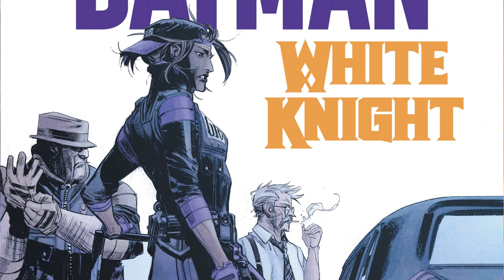Joining Forces | Batman White Knight #7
Batman White Knight #7 - This issue, it’s Jack versus the Joker! Napier’s identity crisis spins out of control and compromises his grand plans for Gotham City—but not before he strikes a fateful bargain with Neo Joker. A browbeaten Batman accepts a peace offering from Batgirl, and some unexpected advice from Alfred sets the tone for the GTO’s new mission to redeem the city.